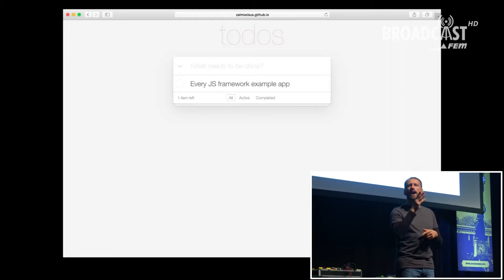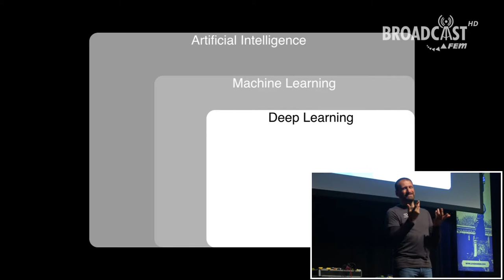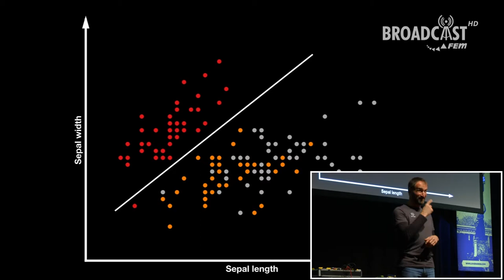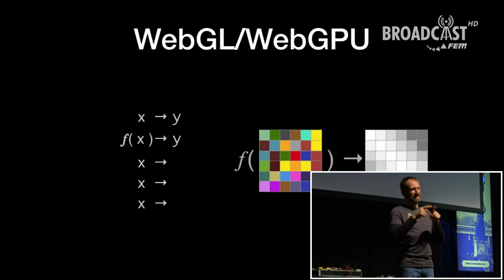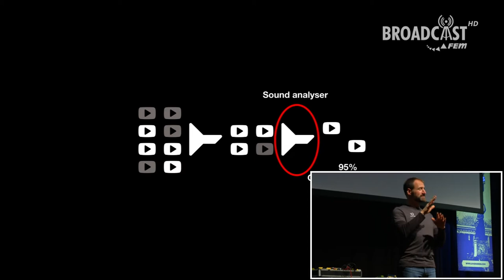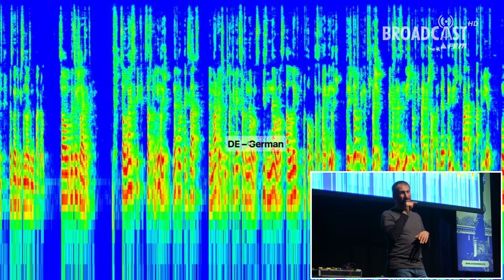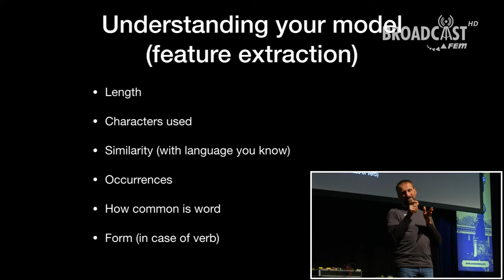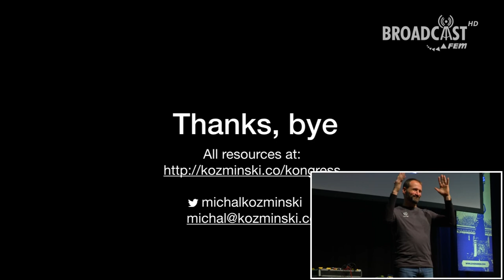Michał Koźmiński: Machine learning in Education